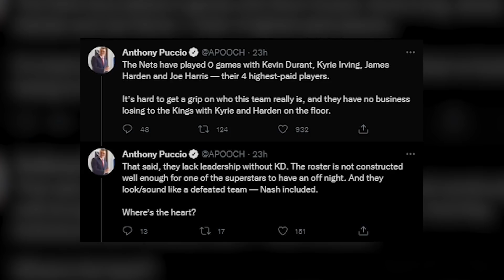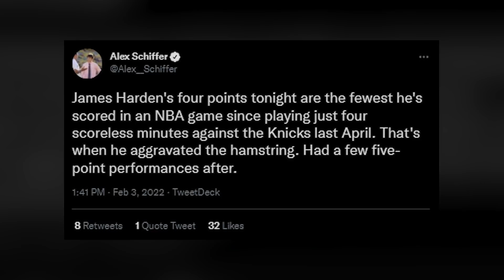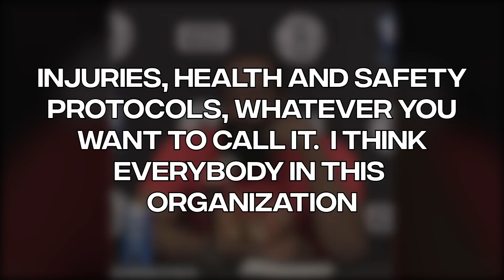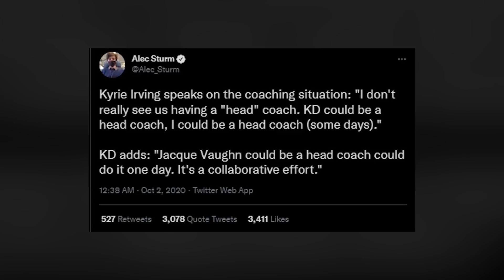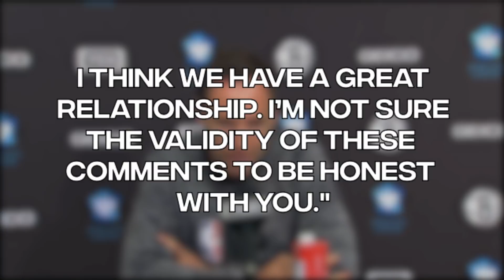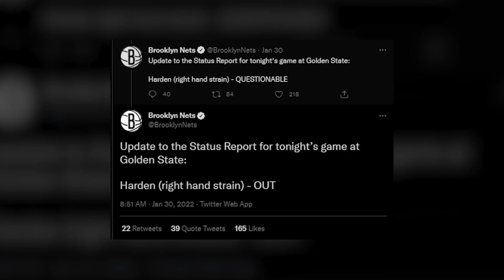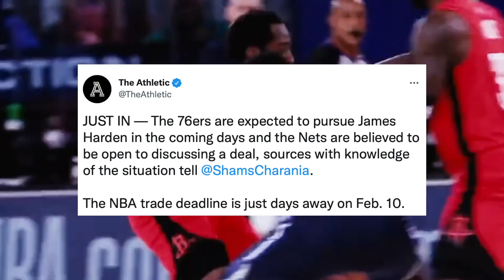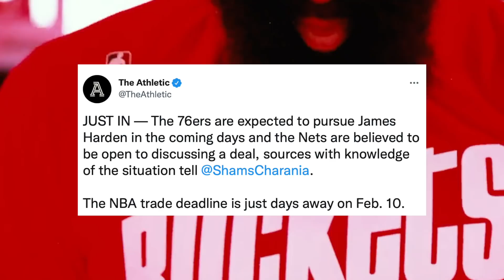The Brooklyn Nets Trading James Harden For Ben Simmons is GOING TO BE UNFAIR